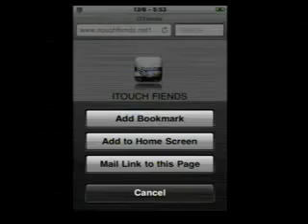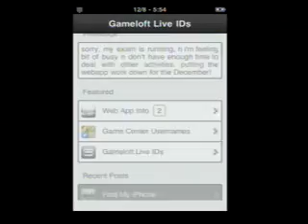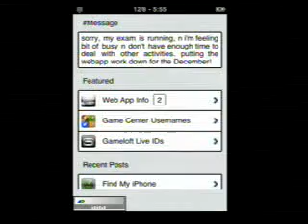iTouch Fiends WebApp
This video shows you how to add the iTouch Fiends webapp to your iDevice!